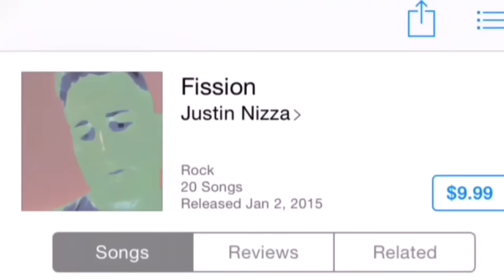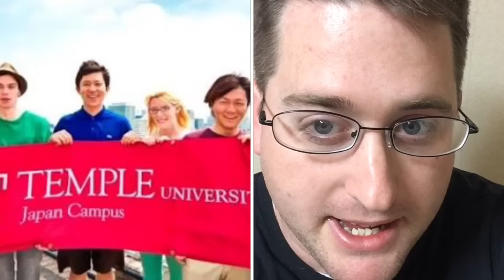Time To Reveal My Secret To The World!!!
pizzaboynizza

Secrecy is the practice of hiding information from certain individuals or groups who do not have the "need to know", perhaps while sharing it with other individuals. That which is kept hidden is known as the secret.

Secrecy is often controversial, depending on the content or nature of the secret, the group or people keeping the secret, and the motivation for secrecy.

First secret confidence to Venus, François Jouffroy
Secrecy by government entities is often decried as excessive or in promotion of poor operation[by whom?]; excessive revelation of information on individuals can conflict with virtues of privacy and confidentiality. It is often contrasted with social transparency.

A Secret from on High (Secret d'en haut), Hippolyte Moulin (Hypolite Moulin), (1879)

A burn bag and security classification stickers on a laptop computer, between U.S. President Barack Obama and Vice President Joe Biden during updates on Operation Neptune Spear, a mission against Osama bin Laden, in the White House Situation Room, May 1, 2011.
Secrecy can exist in a number of different ways: encoding or encryption (where mathematical and technical strategies are used to hide messages), true secrecy (where restrictions are put upon those who take part of the message, such as through government security classification)[citation needed] and obfuscation, where secrets are hidden in plain sight behind complex idiosyncratic language (jargon) or steganography.

Another classification proposed by Claude Shannon in 1948 reads there are three systems of secrecy within communication:[1]

concealment systems, including such methods as invisible ink, concealing a message in an innocent text, or in a fake covering cryptogram, or other methods in which the existence of the message is concealed from the enemy
privacy systems, for example, voice inversion, in which special equipment is required to recover the message
“true” secrecy systems where the meaning of the message is concealed by the cypher, code, etc., although its existence is not hidden, and the enemy is assumed to have any special equipment necessary to intercept and record the transmitted signal

Secrecy in sociology and zoology
Main article: Sociological aspects of secrecy
Animals conceal the location of their den or nest from predators. Squirrels bury nuts, hiding them, and they try to remember their locations later.[2]

Humans attempt to consciously conceal aspects of themselves from others due to shame, or from fear of violence, rejection, harassment, loss of acceptance, or loss of employment. Humans may also attempt to conceal aspects of their own self which they are not capable of incorporating psychologically into their conscious being. Families sometimes maintain "family secrets", obliging family members never to discuss disagreeable issues concerning the family with outsiders or sometimes even within the family. Many "family secrets" are maintained by using a mutually agreed-upon construct (an official family story) when speaking with outside members. Agreement to maintain the secret is often coerced through "shaming" and reference to family honor. The information may even be something as trivial as a recipe.[citation needed]

The Secret, (Das Geheimnis) Moritz Stifter, 1885.
Secrets are sometimes kept to provide the pleasure of surprise. This includes keeping secret about a surprise party, not telling spoilers of a story, and avoiding exposure of a magic trick.[citation needed]

Keeping one's strategy secret is important in many aspects of game theory.[citation needed]

Secret sharing (anthropology)
In anthropology secret sharing is one way for people to establish traditional relations with other people.[3] A commonly used[citation needed] narrative that describes this kind of behavior is Joseph Conrad's short story "The Secret Sharer".[citation needed]

Government secrecy
Governments often attempt to conceal information from other governments and the public. These state secrets can include weapon designs, military plans, diplomatic negotiation tactics, and secrets obtained illicitly from others ("intelligence"). Most nations have some form of Official Secrets Act (the Espionage Act in the U.S.) and classify material according to the level of protection needed (hence the term "classified information").